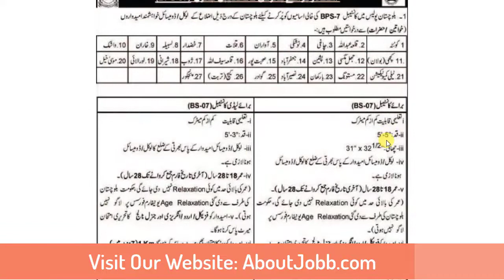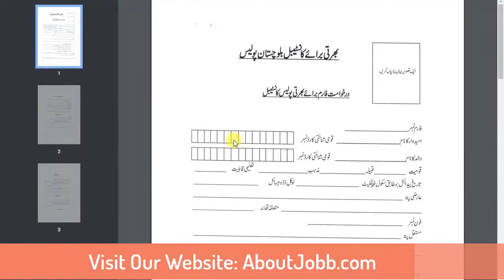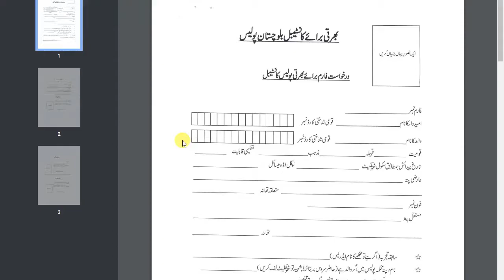Balochistan police jobs 2021 New jobs in Pakistan 2021 Govt jobs in Balochistan police 2021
AboutJobb Balochistan police jobs 2021 New jobs in Pakistan 2021 Govt jobs in Balochistan police 2021
- - - - - - - - - - - - - - - - - - - - - - - - - - Link Below- - - - - - - - - - - - - - - - - - - - - -
Most Recent Upload

In This Video We Tell You """   Balochistan police  jobs 2021  New jobs in Pakistan 2021  Govt jobs in Balochistan police 2021  """ So Watch Our Video Full.
Thanks,
About Jobb